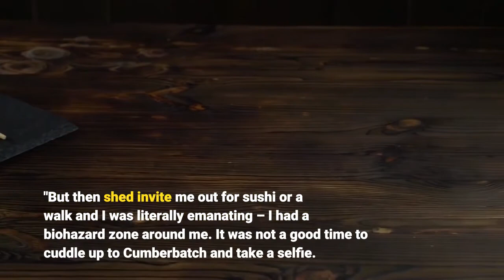Benedict Cumberbatch avoided showering for 'Power of the Dog' 'I had a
Benedict Cumberbatch smells like a winner. The British actor has been showered with praise for his performance as a brutish cowboy in "The Power of the Dog, " with most Oscar pundits predicting he'll earn his second nomination for best actor (after 2014's "The Imitation Game"). But when he first arrived on the New Zealand set of the 1920s Western (in theaters now, streaming Wednesday on Netflix), Cumberbatch avoided any actual bathing as a means of getting into character. Jane Campion, the film's director, initially encouraged it."My family had yet to arrive and I thought, 'I'm just going to go for it, ' " Cumberbatch recalls. "But then she'd invite me out for sushi or a walk and I was literally emanating – I had a biohazard zone around me. It was not a good time to cuddle up to Cumberbatch and take a selfie. "Review: Benedict Cumberbatch stuns as a cruel cowboy in Jane Campion's 'Power of the Dog'Although the "no showers" experiment was short-lived, he did ask the wardrobe department not to wash his costumes: "Every now and then, they'd spray them with a bit of alcohol so they weren't lice-ridden, but I was peeling them off and on in all sorts of weather. "For Cumberbatch, 45, how he smelled was a huge part of connecting to the "amazingly sensual" and "animal nature" of Phil Burbank, a volatile rancher who works alongside his meek brother, George (Jesse Plemons). When George meets and marries a benevolent widow named Rose (Kirsten Dunst), Phil becomes consumed with jealousy. He starts to incessantly belittle the newlyweds and Rose's sensitive teenage son, Peter (Kodi Smit-McPhee), who forms an unexpected connection with his harasser."(Phil's) behavior is aggressive and abhorrent, but there's a taste of vulnerability, " Cumberbatch says. "This woman comes into his brother's life and he sees his brother glowing with love, and he can't stand it. He's terrified, he's fearful and he acts out. That usually comes from a place of insecurity. "Kirsten Dunst wasn't sure about 'Power of the Dog': 'I wanted to play a really strong woman'The slow-burning drama, adapted from Thomas Savage's 1967 book, wrestles with potent themes of toxic masculinity, gaslighting and repressed desire. Phil bitterly watches from a distance while his fellow cowhands roughhouse, bathe together and chase prostitutes at a local saloon. Campion gradually reveals that Phil is mourning a lost relationship."Jane's script really makes you lean in and see a man who's been unable to love or be loved in his lifetime, " Cumberbatch says. "He's a tragic figure. "In his novel, "Savage explores the frailty in the alpha and the complexity behind who Phil really is: the secret he had to hold and how the core of him was not allowed to be shared, " Campion says.